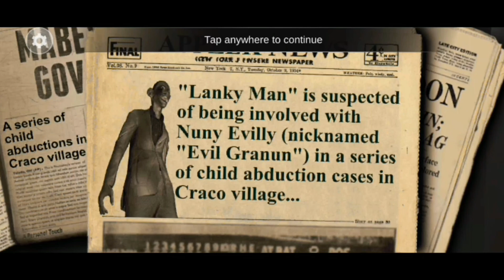THIS SCARY LADY TRYING TO KISS ME 😰😱😲